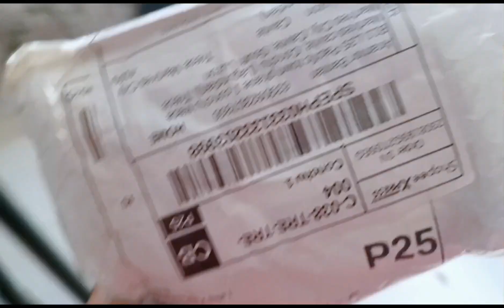HINDI NA MAGKASUNDO KAYA NAG DISISYON NA KAMI!